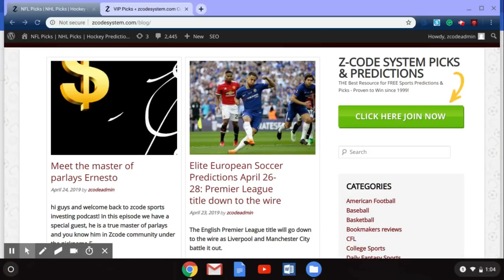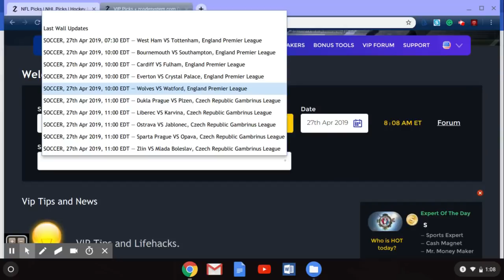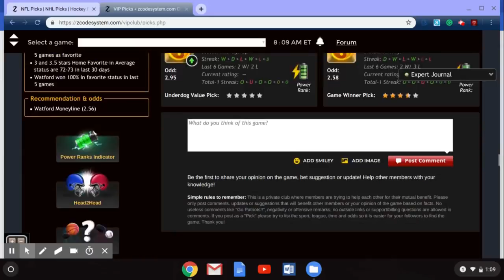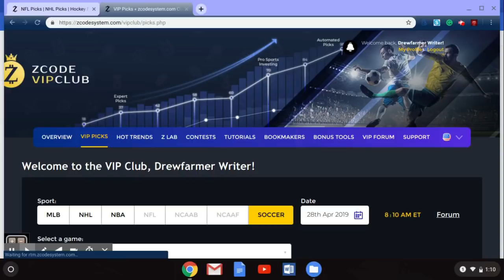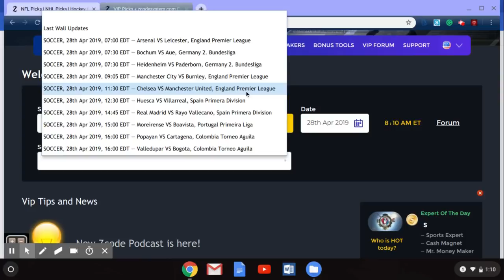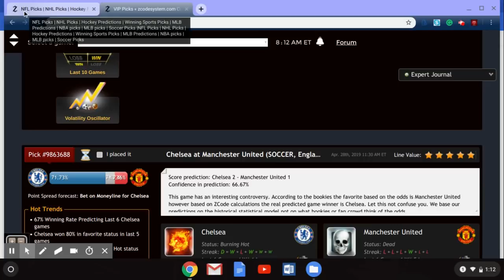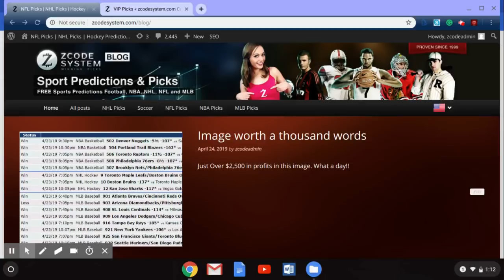Elite European Soccer Predictions April 26-28: Premier League title down to the wire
The English Premier League title will go down to the wire as Liverpool and Manchester City battle it out. Manchester City could be on top of the league by the time we get to the weekend.
Manchester City will clash in midweek against rivals Manchester United. If the Cityzens win, they will be in the driver’s seat for the Premier League title.

Liverpool vs. Huddersfield
Liverpool have not lost to Huddersfield since the latter joined the Premier League last season. Huddersfield were relegated from the Premier League weeks ago and they are simply playing out a miserable season.

This game has the potential for Liverpool to run riot. If the title comes down to goal difference this game could be the difference maker. Liverpool have the ability to score a number of goals at home.

Betting sports
Zcode secrets
Zcode cost
Zcode pricing
codesystem review
tips to sports betting nba
sports betting
sportsbetting winning systems
z code
sports picks
sports betting
bet on sports
football picks
football system
basketball system
basketball picks
free picks